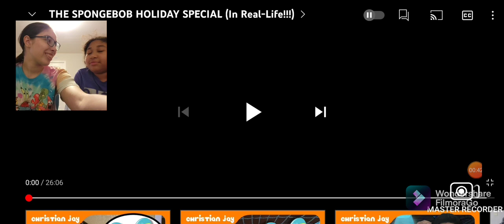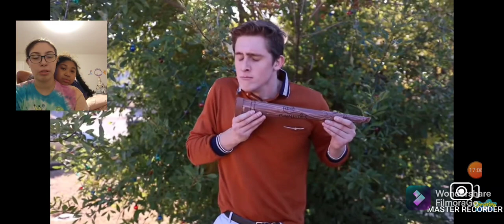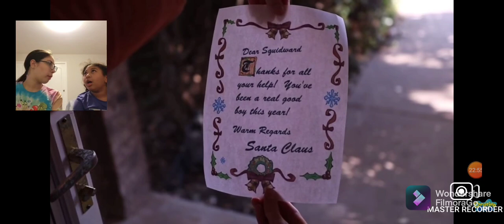Reacting To The SpongeBob Holiday Special By Christian Jay!! 🎄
Hey guys! So, we reacted to the SpongeBob Christmas special by none other than Christian Jay! Hope you guys enjoy!!